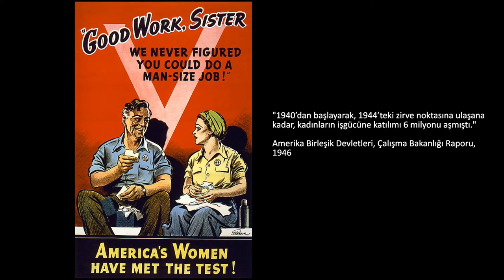Norman Rockwell, "Perçinci Rosie" (Sanat Tarihi)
Perçinci Rosie (İngilizce: Rosie the Riveter), II. Dünya Savaşı sırasında erkekler askerdeyken fabrikalarda çalışan Amerikalı kadın işçileri temsil eden kültürel bir simgedir. Perçinci Rozi yaygın olarak feminizm ve kadınların ekonomik gücünün bir sembolü olarak kullanılır. Daha fazlası için